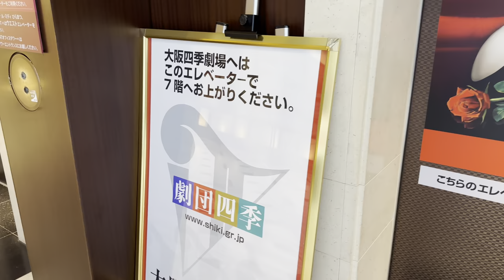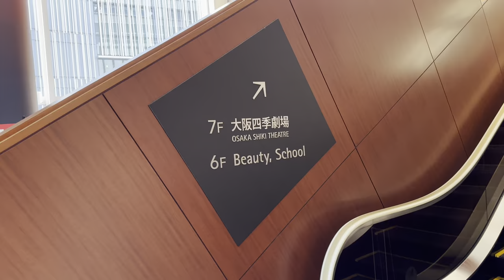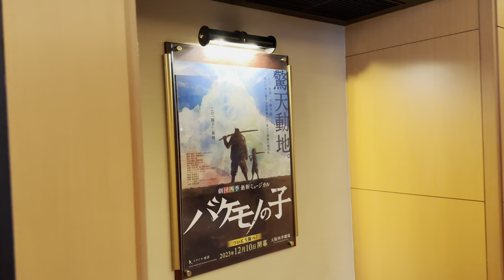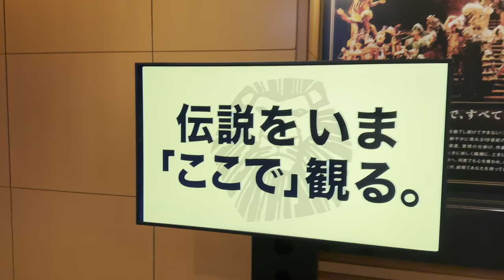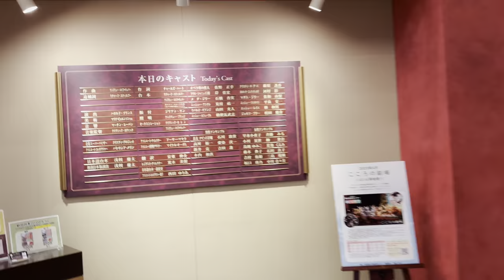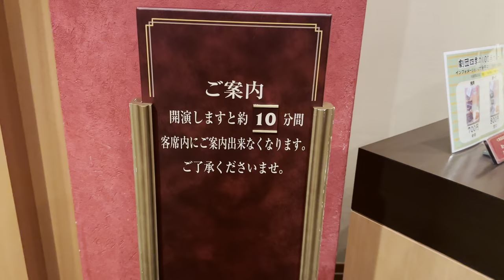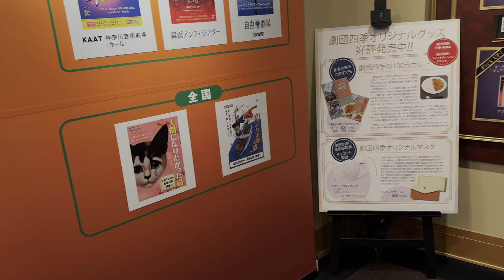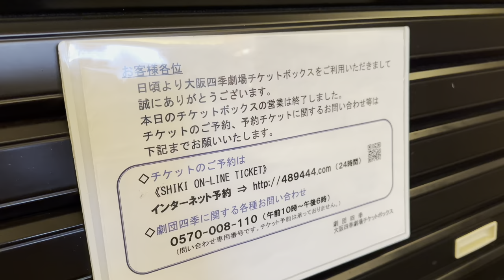オペラ座の怪人【The Phantom of the Opera】大阪四季劇場(2023.6.18)観劇してきました。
2023年6月18日(日)大阪四季劇場にて劇団四季ミュージカル『オペラ座の怪人』を観劇してきました。

[劇団四季のオペラ座の怪人は凄いらしい]

《The phantom of the opera the musical》

佐野 正幸 / オペラ座の怪人
藤原 遥香 / クリスティーヌ・ダーエ
岸 佳宏 / ラウル・シャニュイ子爵
河村 彩 / カルロッタ・ジュディチェルリ
石橋 杏実 / メグ・ジリー
佐和 由梨 / マダム・ジリー
見付 祐一 / ムッシュー・アンドレ
平良 交一 / ムッシュー・フィルマン
山田 充人 / ウバルド・ピアンジ
林 和男 / ムッシュー・レイエ
勅使瓦 武志 / ムッシュー・ルフェーブル
村田 慶介 / ジョセフ・ブケー

【男性アンサンブル】
長友 デビッド洋輔
石川 敦貴
高舛 裕一
愛染 洸一
新井 克
吉田 蓮
木内 和真

【女性アンサンブル】
早水 小夜子
斉藤 みも
小川 晃世
柳 葉奈
鳥越 ゆみこ
荒巻 くるみ
藤本 典子
石田 真子
吉村 侑姫
三島 瑞稀
坂口 珠乃
中川 奈々美

作曲・台本 / アンドリュー・ロイド＝ウェバー
作詞 / チャールズ・ハート
演出 / ハロルド・プリンス
日本語台本 / 浅利 慶太

・8月27日 大阪公演 千秋楽
・2024年4月 横浜公演 開幕

《大阪四季劇場》
[住所]〒530-0001 大阪府大阪市北区梅田2-2-22
ハービスPLAZA ENT 7階

・阪神電鉄「大阪梅田駅」西改札口からすぐ
・JR 「大阪駅」桜橋口から徒歩約2分
・「北新地駅」から徒歩約4分
・地下鉄 四つ橋線「西梅田駅」からすぐ
・御堂筋線「梅田駅」から徒歩約5分
・谷町線「東梅田駅」から徒歩約6分
・阪急電鉄「大阪梅田駅」から徒歩約12分
・京阪電鉄 「渡辺橋駅」から徒歩約10分
・空港バス「ハービス大阪」下車すぐ